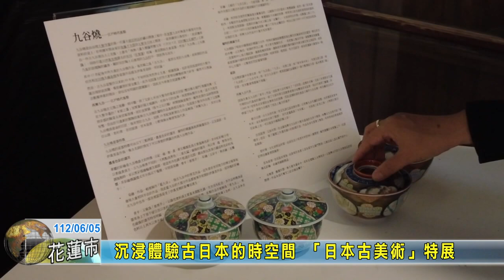20230605 02 沉浸體驗古日本的時空間 「日本古美術」特展